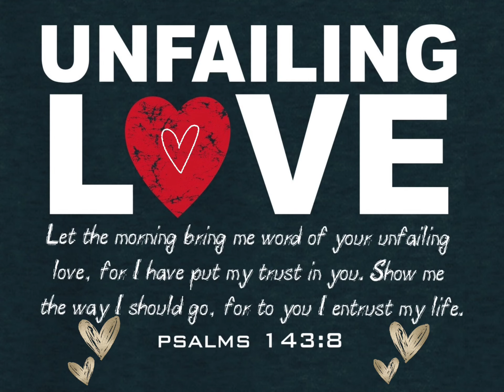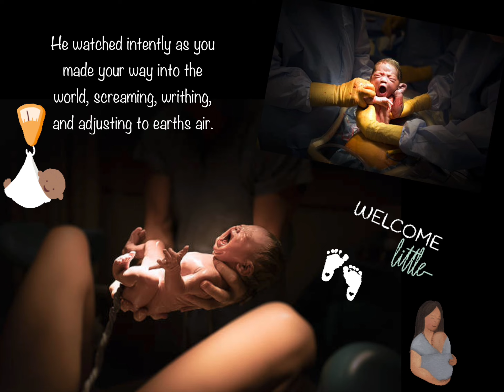HE KNOWS YOU